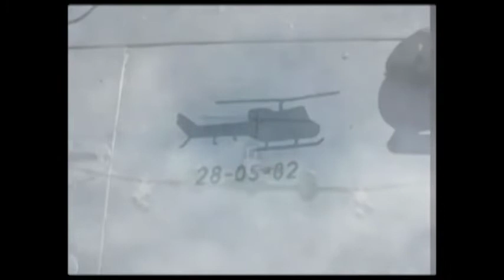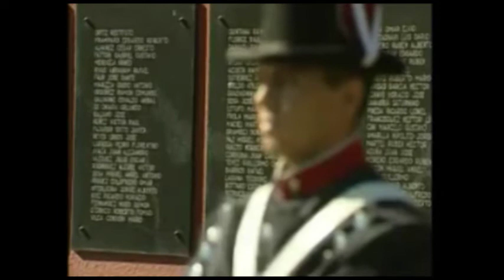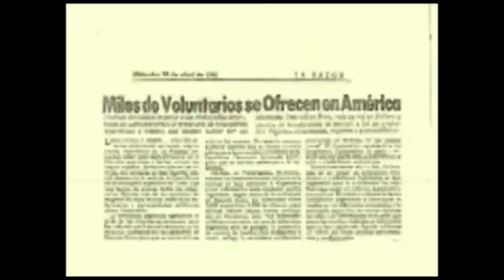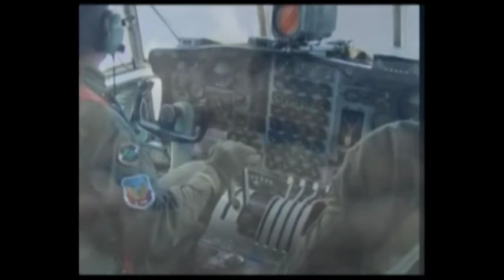El Tabú de una Guerra - Malvinas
Nicolás Kasanzew
Periodista
Corresponsal en Malvinas